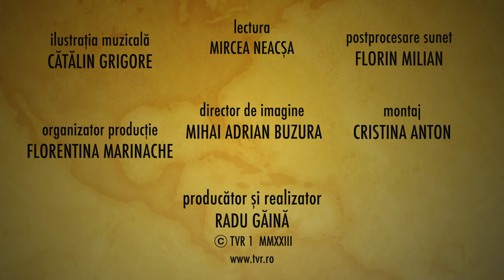Românii și lumea: Urme în timp | De la Porolissum-Moigrad la Dăbâca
Românii au avut întotdeauna instinctul de a face parte din istoria mare și mică a lumii. TVR1 vă propune o serie de filme documentare și eseuri de televiziune despre raportul dintre național și universal, și despre modul în care românii se inserează organic în devenirea universală.

O călătorie fascinantă din antichitate spre Evul Mediu, în spațiul unic al Transilvaniei.